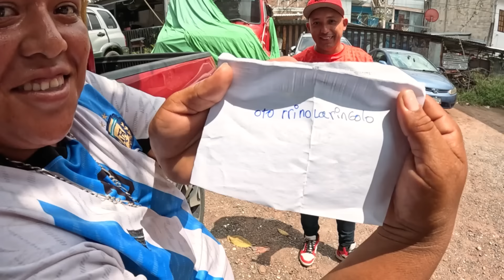🫢VENDIENDO FRESCOS en el CENTRO de SAN SALVADOR *nos fue mal* 😂